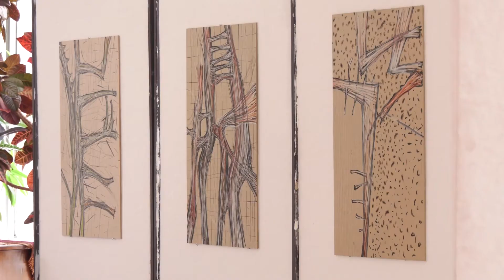Corpus - Ferdics Béla kiállítása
A fa, üveg és rajz triumvirátusa jellemzi Ferdics Béla Corpus elnevezésű kiállítását. Az iparművészt az elmúlás és létezés kérdésköre ihlette. Elmondása szerint már az anyagválasztásnál közrejátszott a téma, hiszen ahogy említette, nem zavarja majd, hogy a fa, amivel dolgozott, elkorhad, a madzag pedig szétmállik majd. Az alkotással eltöltött idő emléke és élménye él majd benne tovább, az anyagok pedig visszakerülnek a természetbe. Művészetének középpontjában az ember és annak esendősége áll, ezzel a élet törékenységére szeretné felhívni a figyelmet.